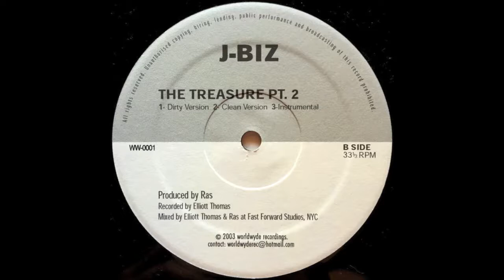J-Biz - The Treasure Pt. 2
Some nice underground/east coast rap. It looks like there was never a part one that was ever recorded. Produced by Ras. Released in 2003 on Worldwyde Recordings.